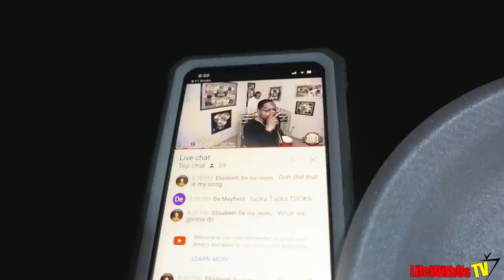Vlogmas Day 5 | Santa Called Me In Target